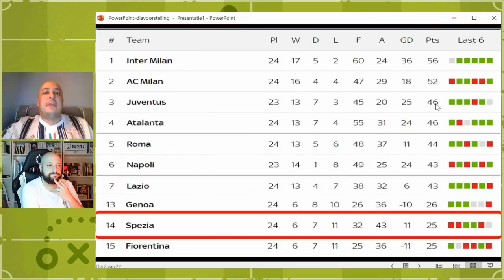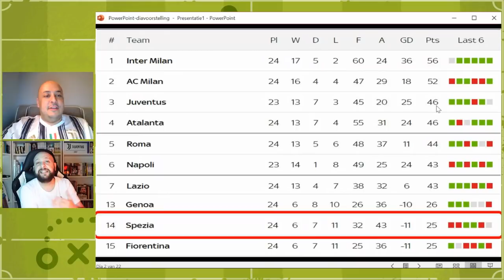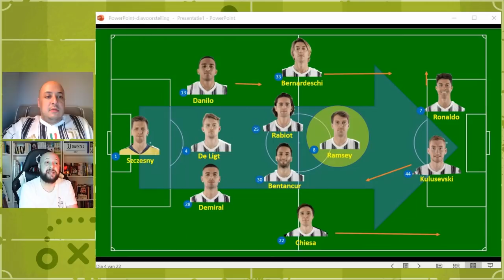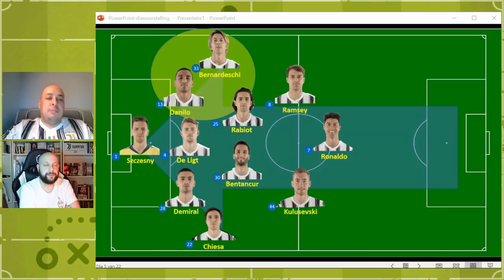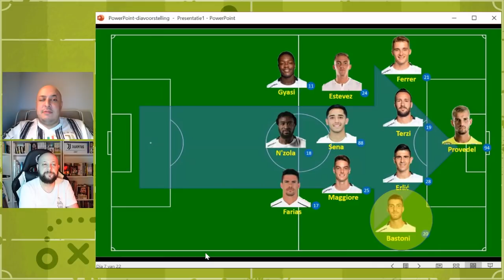JUVENTUS vs SPEZIA || PREGAME ft. EL TACTICO || SERIE A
Let's analyse Juventus vs Spezia with Mo "EL TACTICO"

• Expected lineups
• Strengths, weaknesses, opportunities and threats
• Man to watch
• Predictions